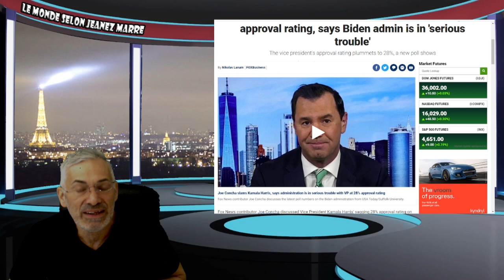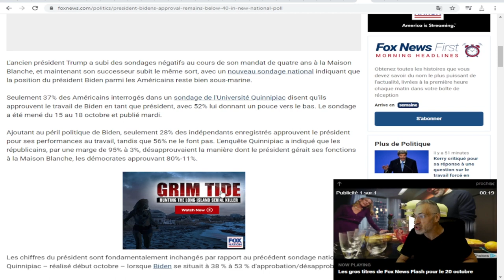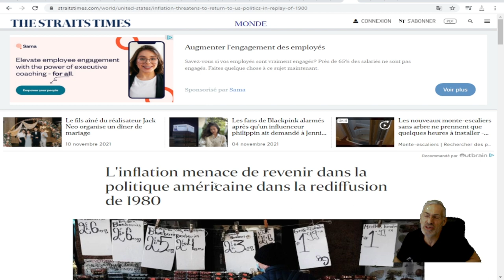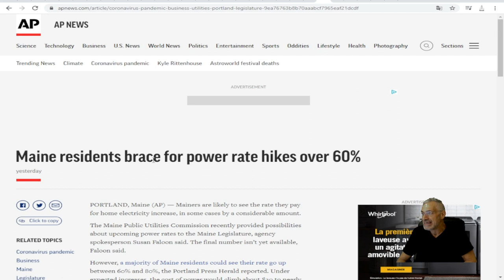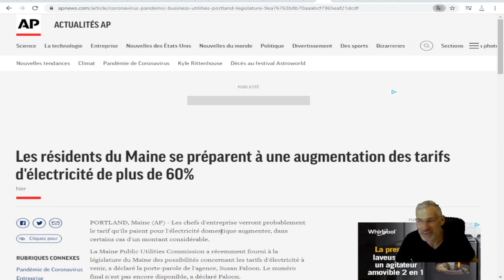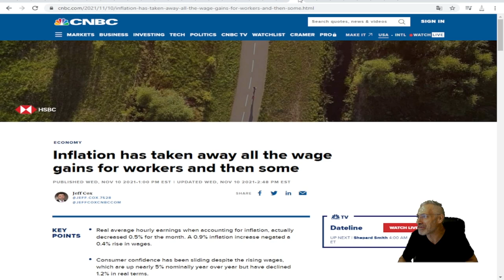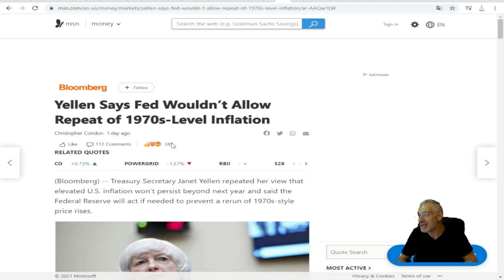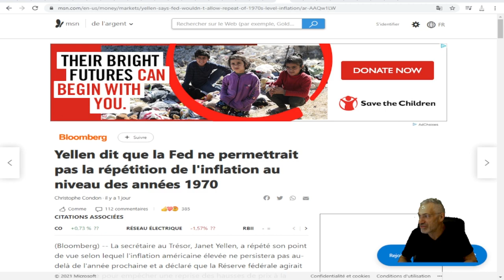LES MOMENTS LES PLUS SOMBRES NOUS ATTENDENT; LA PLUS GRANDE DÉPRESSION ÉCONOMIQUE JAMAIS VÉCUE!